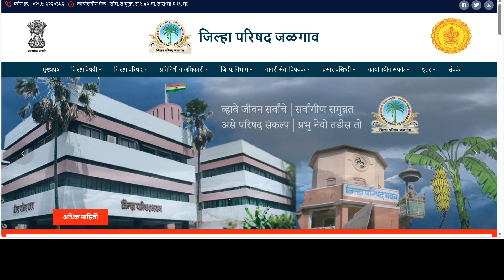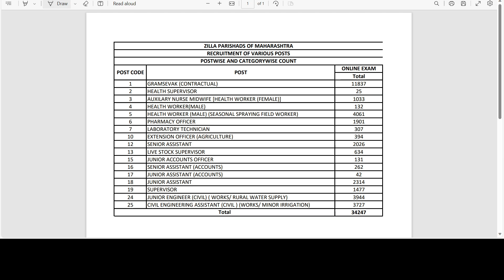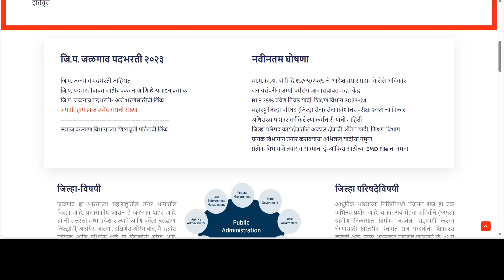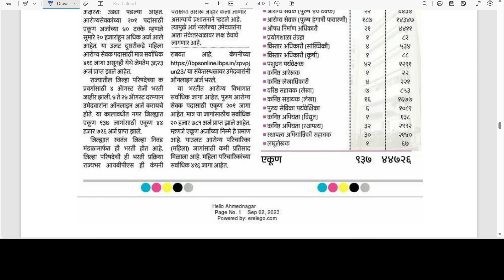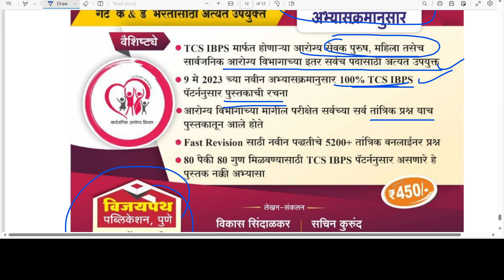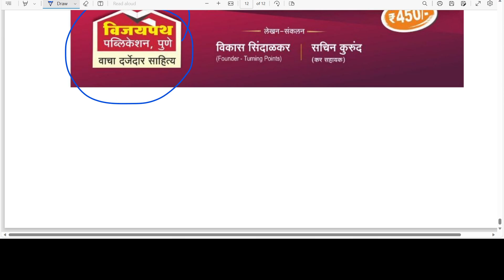जिल्हा परिषद भरती 2023 | पदानुसार अर्ज संख्या🙏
जिल्हा परिषद भरती 2023 | पदानुसार अर्ज संख्या🙏 Zilha prishad Bharti 2023 exam date